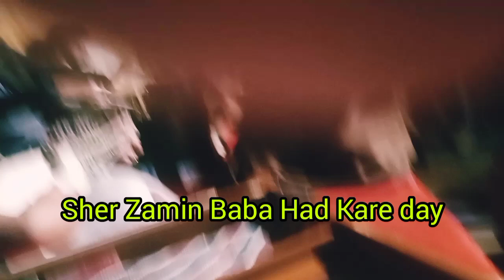sher zamen baba New taype 2023 pashto sangs shahid ustaz